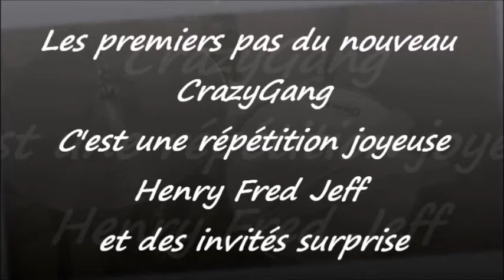CrazyRépèt1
Premiere partie de la répétition de CrazyGang nouvelle formule. D'autres musicien vont ce joindre à nous y compris les anciens.
C'est une répétition joyeuse ...
1 La Corrida (Francis Cabrel)
2 Hey Hey My My (Neil YOUG)
3 Jealous guy (John LENNON)

Il faut comprendre que la répèt se passe dans mon bureau, Fred n'a que la caisse claire et le charley, mon synthé est posé sur un chaise roulante que je retiens avec les pieds. Seule sa Seigneurie Henri est assis confortablement et en plus il se moque ...
la suite dans la vidéo qui suit ...